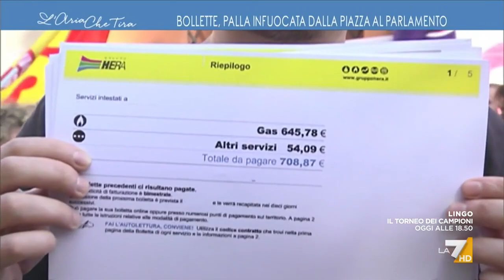Bollette, in arrivo altra stangata sul gas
Bollette, palla infuocata dalla piazza al Parlamento.